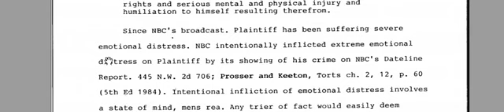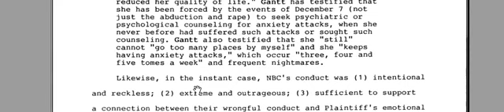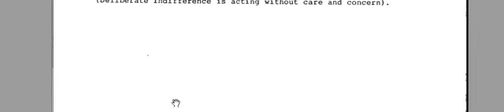Lorne Armstrong Got Abused in Jail! Oh Noes!